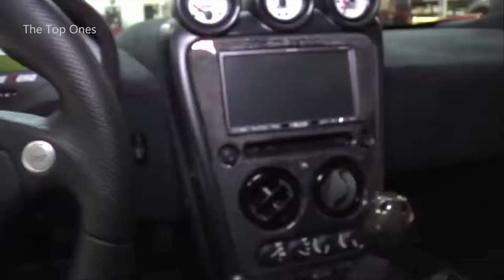Fastest Production Cars in The world - World’s Greatest Drag Race 9!!!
Fastest production cars in the world. Here are the top 10 fastest production cars in the world  as of 2020...
The fastest car in the world is the Bugatti Chiron Super Sport 300+ 5 of The Fastest MODERN Cars For The Money

1)This video has no negative impact on the original works (It would actually be positive for them)
2)I only used bits and pieces of videos to get the point across where necessary.